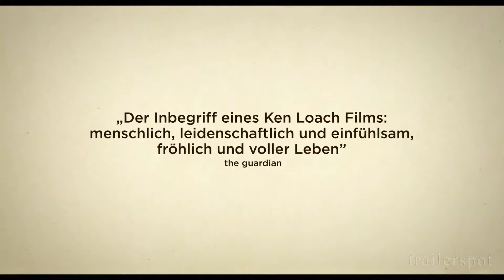JIMMY'S HALL | Trailer & Filmclips deutsch german [HD]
JIMMY'S HALL | Trailer deutsch german [HD]
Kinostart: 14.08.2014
Darsteller: Barry Ward, Simone Kirby, Andrew Scott, Jim Norton, Brían F. O'Byrne, Paul Fox u.a.

Regisseur: Ken Loach
Genre: Historiendrama
FSK:
Land: UK/IE/FR
Produktionsjahr: 2014
Originaltitel: Jimmy's Hall
Verleiher: Pandora Filmverleih

Irland im Jahr 1932: Nach Jahren im amerikanischen Exil kehrt Jimmy Gralton zurück in sein Heimatdorf. Dort, inmitten der rauen irischen Landschat, hatte er einst einen einfachen Tanzsaal eröffnet. Die "Pearse-Connolly Hall"war ein Ort der freien Entfaltung und der Inspiration, ein Ort zum Träumen und natürlich zum Tanzen. Als Jimmy nun, nach über 10 Jahren, zurückkehrt, erwacht auch sein Tanzsaal zu neuem Leben und mit ihm die Hoffnungen einer neuen, jungen Generation. "Jimmy's Hall" schwelgt in der ausgelassenen Stimmung der jungen Freigeister und feiert ihren Mut, ihre Ideale gegenüber der erzkonservativen Kirche zu verteidigen.
Für seinen wahrscheinlich letzten Spielfilm vertraute Regisseur Ken Loach ("Angels' Share", The Wind that Shakes the Barley") auf ein eingespieltes Team. "Jimmy's Hall" ist inspiriert durch das Leben von James "Jimmy" Gralton und die turbulenten Ereignisse im Irland der 1930 Jahre.

jimmy's hall, trailer, deutsch, german, trailer deutsch, deutscher trailer, kinotrailer, kinofilm, kinostart, jimmy's, hall, film, kino, dvd, blu-rayGreer (TV Actor),Science Fiction (Literary Genre)